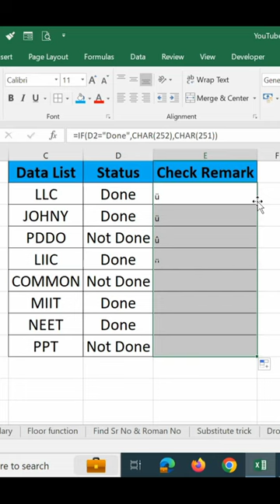Excel Tricks | Display Tick Right on Complete task in Excel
Excel Tricks | Display Tick Right on Complete task in Excel excel ‎@excel.wallah